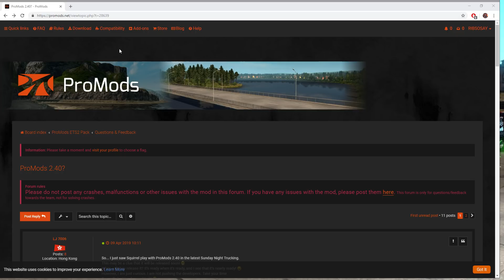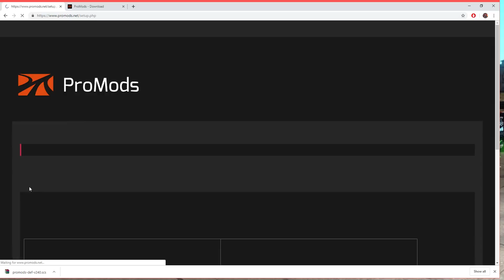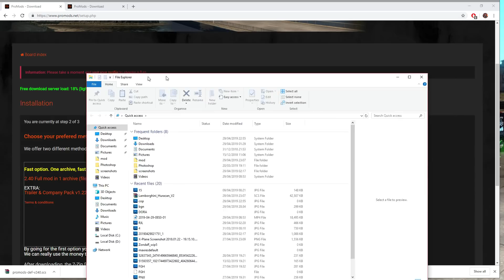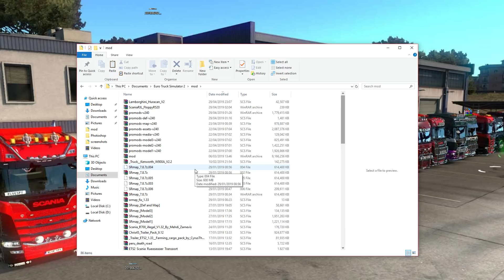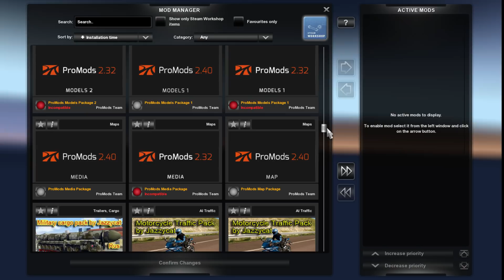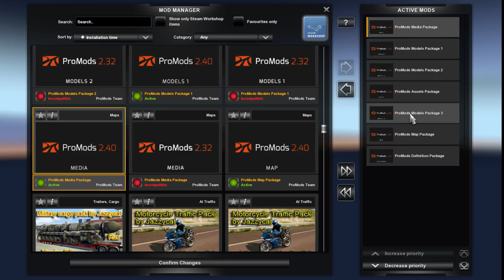HOW TO DOWNLOAD AND SETUP PROMODS (THIS VERSION 2.40)